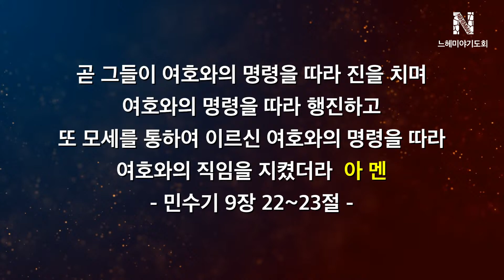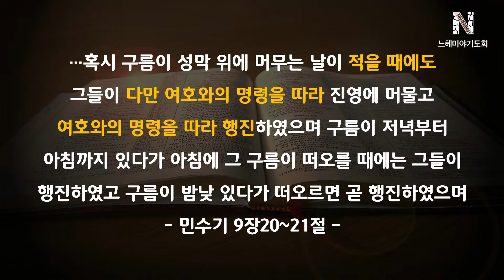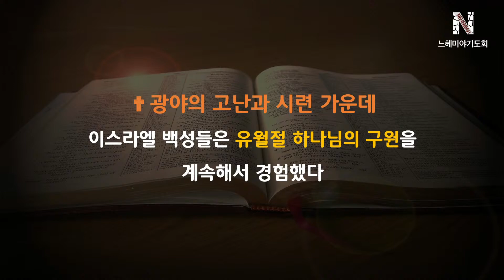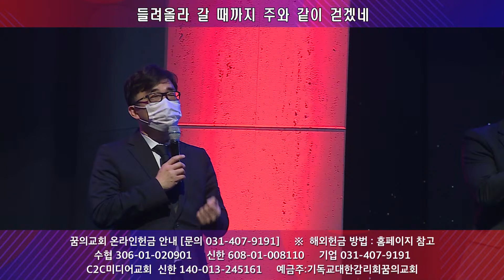금요느헤미야기도회 _ 이경수 목사 설교 2022/5/13 _ 꿈의교회 금요예배 실시간 온라인예배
* 설교제목 : 주님의 속도에 맞춰라
* 설교자 : 이경수 목사
* 설교본문 : 민수기 9:22-23

 - 주일 1부 : 오전 6:30
 - 주일 5부 : 오후 2:30
 - 저녁 W WORSHIP : 오후 7:00 (6:55부터 찬양 시작)

* 김학중 목사 신간도서 「the Day : 당신을 만난 날」 구입 링크

방세휘 목사 & 느헤미야찬양팀

"내 주의 보혈은", Lewis Hartsough
ⓒ 찬송가 254장 (Public Domain)

"마음에 가득한 의심을" R.K.carter
ⓒ 찬송가 257장 (Public Domain)

"기도하자 우리 마음 합하여" Moori Tune
ⓒ Public Domain

"구주 예수 의지함이" Louisa M. R. Stead
ⓒ 찬송가 542장 (Public Domain)

"모든 열방  볼 때까지(내 눈 주의 영광을 보네)" 고형원
ⓒ 고형원 (Admin by KCMCA)